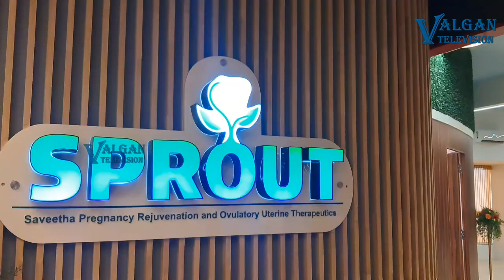Minister Ma.Subramanian Inaugurates SPROUT, Saveetha Medical College Hospital’s New Fertility Centre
Health Minister Ma. Subramanian Inaugurates SPROUT, Saveetha Medical College Hospital’s New Fertility Centre
Transcript